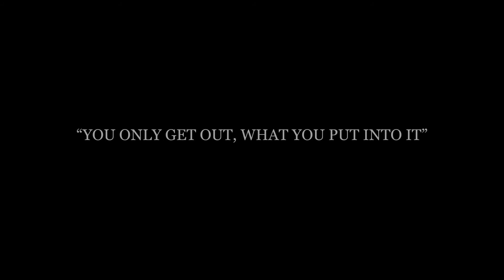HOW TO REMEMBER PEOPLE’S NAMES - Vlog day 1 WC#12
RECONNECTING WITH OLD FRIENDS
Weekly Challenge #12
June 13 - Vlog Day 1 WC#12

This episode doesn't relate to the weekly challenge at hand, but I reflect upon the development of social skills when you really determine to get better and put in the effort to push yourself to do the hard work!

And, I share some great tips for how to remember names on people I meet, and has worked really well for me. If you want a deeper video on the topic, which also inspired me, watch this

It's time for weekly challenge number 12, and it’s quite straight forward.

Do your best to reconnect with three old friends, set up a meeting or if that's not possible make a phone call with an old friend of yours (really try to meet face-to-face).
Put in an effort to reconnect with these persons actively, listen closely, practice storytelling and find those joint topics that fuels the conversation. People change, they are not the same as they were yesterday. So don't fall into the habit of only talking nostalgic memories, because that is the old versions of both of you. It's time to discover the persons you have become. Find out if it is time to reignite your relationship, or maybe if your best days already has past – and maybe decide that friendly hello once every year is good enough.
Remember, the focus is to develop your social skills, so actively push yourself in the conversation to challenge yourself to become better at this. Sometimes is good to go too far, just to find out exactly where that line is. Also, journal and analyses after the meeting, and reflect on how you can improve until next time!

The importance of building and conditioning good high quality relationships - with the focus on QUALITY
What Makes a Good Life? Lessons from the Longest Study on Happiness | Robert Waldinger | TED Talks

/ Alexander Nilsson

I'm a Swedish guy vlogging from Stockholm about implementing life changing habits through weekly challenges that I put out in order to become a better, happier person to live a more fulfilled and joyful life. Join the journey so we can grow together :)

/ Alexander Nilsson